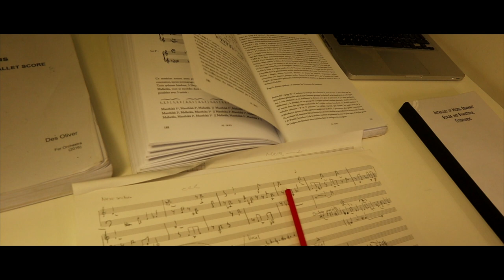Ep. 12 Des Oliver – Representation, Influence and Impotence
Des Oliver discusses his musical influences, what inspired him to become a composer, access to education, experiences working with performers, interpretation of new music, and hearing his music performed.

Film by composer Des Oliver created for the British Music Collection

Composer:
Des Oliver

Pieces:
Dionysian Rivers Flow Through Me
Open Sesame (Ode No.5) from Euripides' Bacchae  (trans. Sean Kelly)
My Secret Garden
Andromeda (from Conversations for Double Bass)

Performers:
Nika Shirocorad – Piano
Richard English – Double Bass
Des Oliver – Vocals

Production team:

Second Unit – Daniel Hulme

Still images:

Photographer – Seb Dows-Miller
Graphic Designer – Franciska Csongrady
*Images provided courtesy of FourSevenTwo Productions*

Locations:
Bodleian Libraries | University of Oxford
Faculty of Music | University of Oxford
Worcester College | University of Oxford

Credits and Special Thanks:

Alex Gowan-Webster – Communication and Sales Coordinator – Sound and Music
Amy Thompson – Producer – FoursevenTwo Productions
Angharad Cooper – Creative Project Leader (Digital) // The British Music Collection
Anna Larson – Ass. Communications and Marketing Officer – The Bodleian Libraries
Daniel Hulme – Electronic Music studio manager – Faculty of Music, Oxford
Elizabeth Green – Communications and Events officer – Faculty of Music, Oxford
Elizabeth Hannon – Creative and Production Assistant
Maria Coyle – Media and Communications – Worcester College, Oxford
Sean Kelly – Director